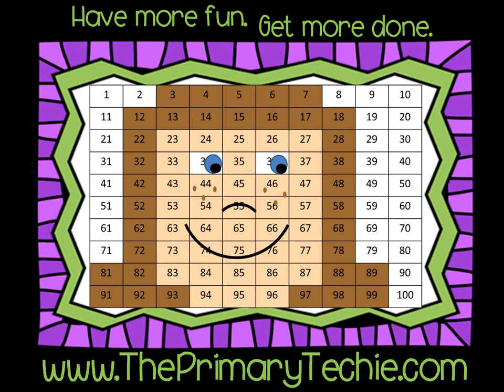Slides, Flips, Turns - Halloween